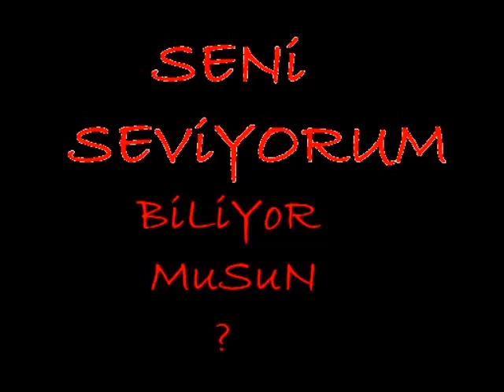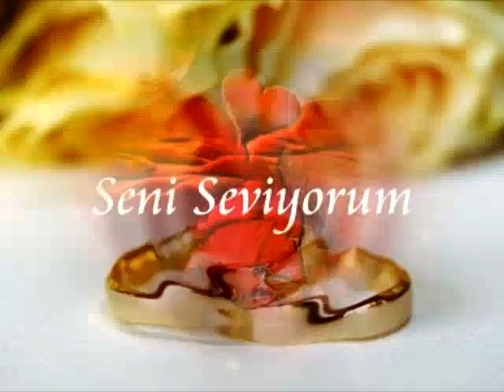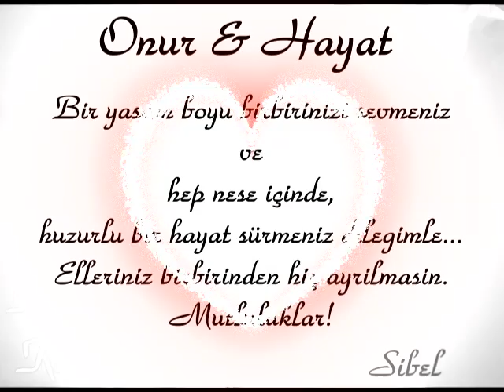ONUR & HAYAT çiftine ömür boyu mutluluklar diliyorum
Daha fazlası için sayfamızı ziyaret edebilirsiniz